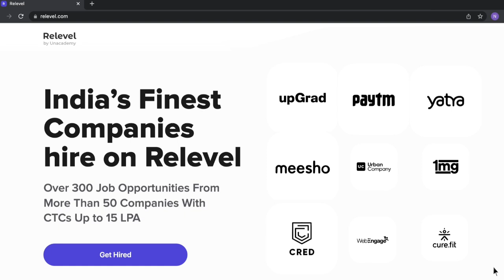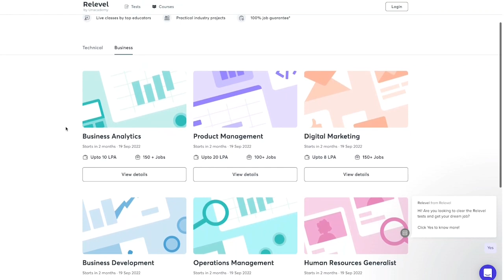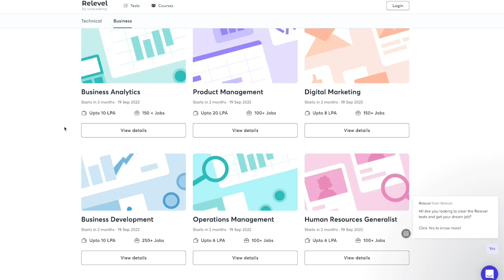15 రోజుల్లో జాబ్ వస్తుంది ||Relevel By Unacademy Free Test|Relevel Jobs 2021|Private Jobs In Telugu